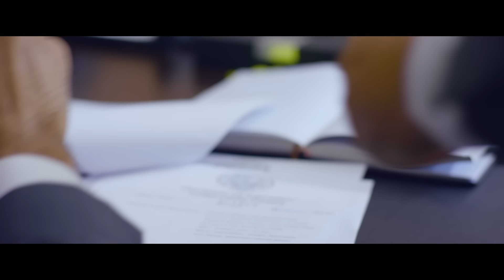Jasurbek Mavlonov - Dunyo ekan | Жасурбек Мавлонов - Дунё экан